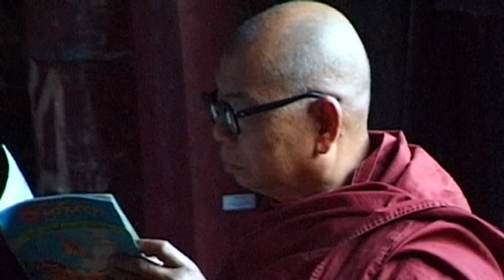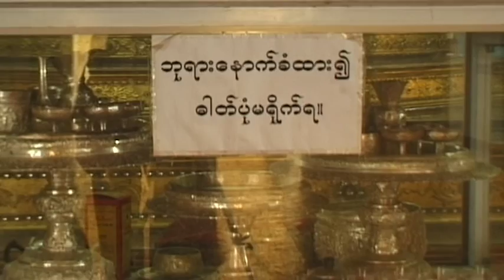Inlay Lake Vacation Travel Video Guide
Travel video about destination Inlay Lake in Myanmar.
The magical beauty of Inlay Lake has attracted and fascinated people since time immemorial and even today it is full of golden mystique and captivating allure.The Khaun Daing Hotel is an ideal starting point for various excursions on and around the lake. The hotel’s accommodation includes a selection of land-based bungalows and also a range of comfortable bungalows situated on water. For those who wish to experience some of the local customs then one of the water bungalows is an absolute must. What could be more beautiful than to be woken up each morning by the rising sun and to witness the natural splendour of the lake from one’s very own verandah? In recent years several Padaung families have also settled at Inlay Lake. This people has become famous for its Longnecked Women who wear striking, heavy spiral brass necklaces that press the nape of the neck downwards and gradually stretch it. Flowers, tomatoes, cucumbers and beans are cultivated on Lake Inlay’s remarkable floating plantations and the Intha people have fully adapted themselves to life on the water. Built on stilts their villages are usually located close to their floating farmland. The spectacular Phaun-Daw-U Pagoda Festival is now one of Burma’s most impressive cultural events and attracts a growing number of foreign visitors. The villagers of this region are known for their weaving skills and this traditional work of the Intha people can be seen at close hand. Lake Inlay in Myanmar is most assuredly a unique and natural world full of warmth and magnificent beauty.